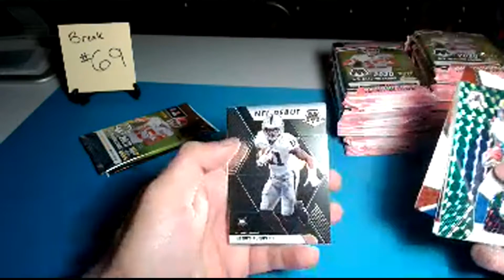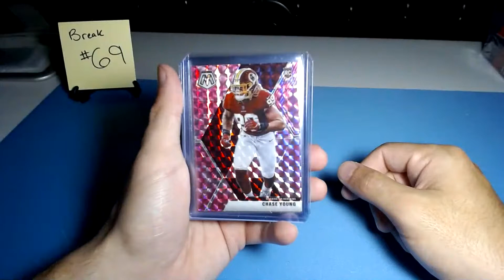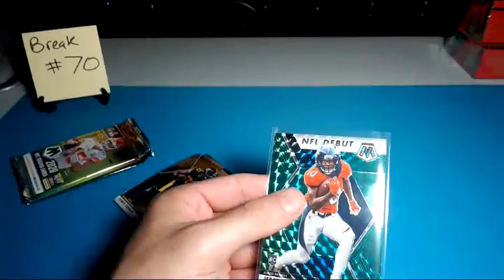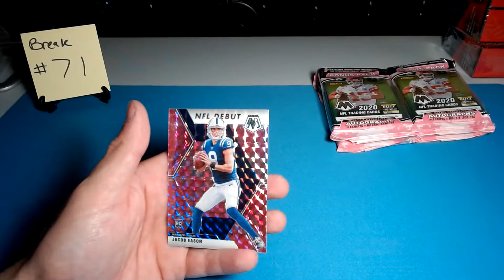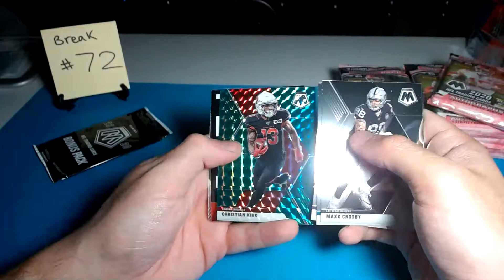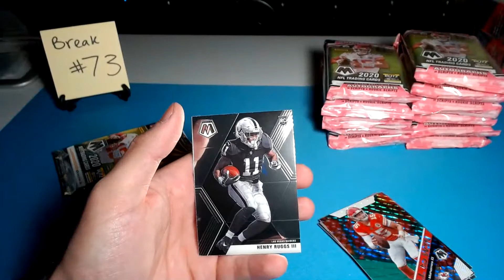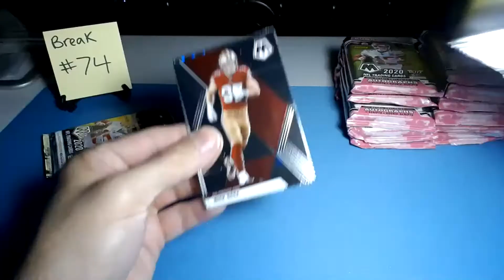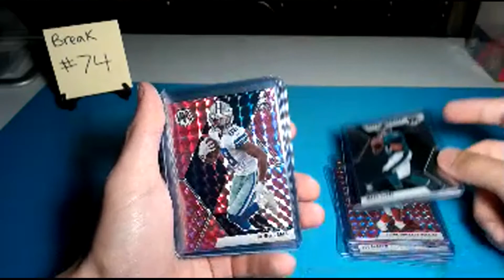2020 Panini Mosaic Football Cello Box Break #69, 70, 71, 72, 73, & 74